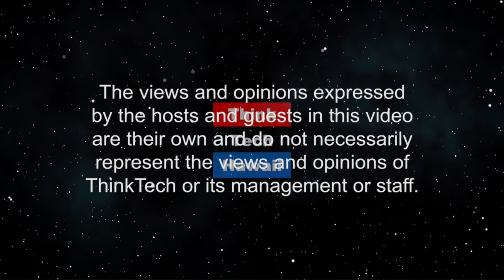Can there be a trial without witnesses (Trump Week)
McConnell exceeds prior madnesses.  There was an article that said he approved the strike 7 months ago - if there was an imminent threat then, did it continue to be imminent 7 months later.  How does Iran’s shooting down the Ukrainian plane affected things. 1/15 is the signing ceremony for Trump's big deal Phase I Trade Agreement with China.  It’s remarkable in that it doesn’t really do anything.  All for phony optics. Lest we forget, climate change is getting worse all around the world - Trump still denies it. Blumberg has now spent $200 million and is number 5.  Win or not, he’s spending the money to defeat Trump. Now he wants to "resume negotiations" with North Korea. The Democrat debates last night, and the friction between Bernia and Elizabeth - how are they doing. Trump's creditability gap- the ever shifting expainations of what defined the "imminent threat" which brought about the assassination of Iran's General Soleimani. Will Republican Senators gather enough votes to join Democrats to bring witnesses to the impeachment trial? New evidence drifting in. Does that matter in this decision? Trump's tweet portrays Nancy Pelosi and Chuck Schumer as Muslims and label them as supporters of terrorists. Yet another deplorable new low for Trump. Is Iran threat of war crisis over?

The hosts for this episode are Jay Fidell and Tim Apicella.